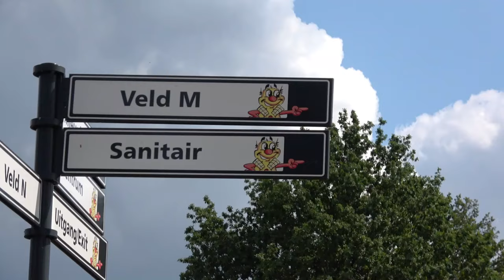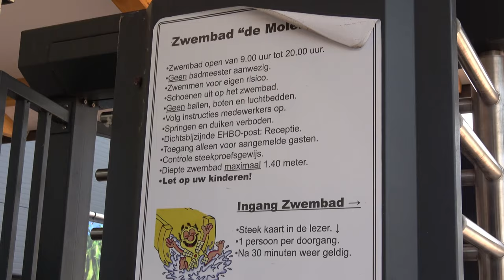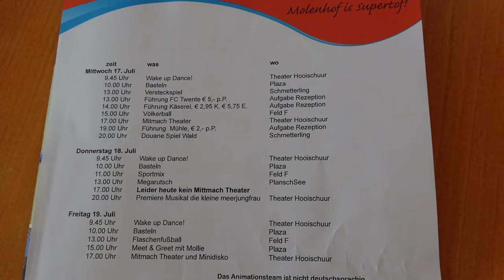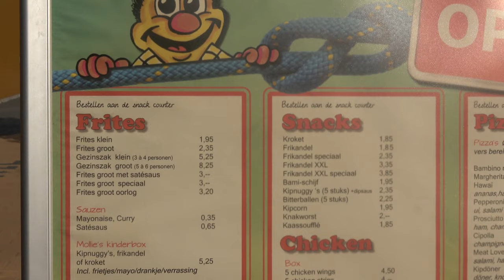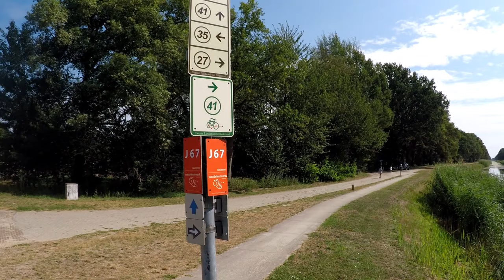Camping "De Molenhof" - Niederlande - Urlaub mit den Enkelkindern!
Camping de Molenhof ist ein gemütlicher Familiencampingplatz im Herzen von Twente, in der Nähe der deutschen Grenze.
Der Campingplatz ist sehr großräumig angelegt und verfügt über alle Einrichtungen für einen schönen Campingurlaub.

Alle Plätze sind Komfortplätze inklusive:
Strom (10 Ampere)
Abfluss
Kabelfernsehen
Wasserzapfstelle
Free WLAN

Hunde erlaubt